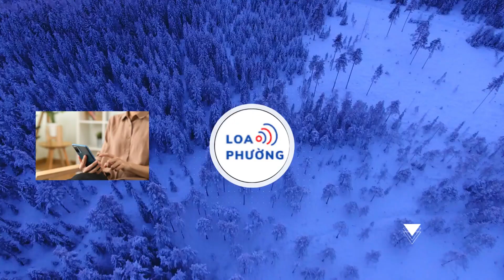Ấn định thời gian Tổng thống Nga Putin thăm Trung Quốc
Ngày 14/5, Điện Kremlin thông báo, Tổng thống Nga Vladimir Putin chuẩn bị có chuyến công du nước ngoài đầu tiên tới Trung Quốc kể từ khi nhậm chức nhiệm kỳ tổng thống mới.

Reuters dẫn thông báo trên nêu rõ: “Theo lời mời của Chủ tịch Trung Quốc Tập Cận Bình, ông Vladimir Putin sẽ có chuyến thăm cấp nhà nước tới Bắc Kinh vào ngày 16-17/5, đây là chuyến công du nước ngoài đầu tiên sau khi nhậm chức”.

Hai nhà lãnh đạo sẽ "thảo luận chi tiết toàn bộ các vấn đề của quan hệ đối tác toàn diện và hợp tác chiến lược, xác định các lĩnh vực chính để phát triển hơn nữa hợp tác thực tế Nga-Trung và trao đổi quan điểm về các vấn đề quốc tế và khu vực cấp bách nhất."

Truyền thông nhà nước Trung Quốc cũng đã đưa tin về chuyến thăm, cho biết, hai bên dự kiến sẽ ký kết một số văn bản trong buổi hội đàm giữa các nguyên thủ.

Ngày 7/5, ông Putin đã chính thức tuyên thệ nhậm chức nhiệm kỳ tổng thống Nga 6 năm tiếp theo và đang trong quá trình hoàn thiện bộ máy chính quyền cho giai đoạn mới.

Nga và Trung Quốc đang xích lại gần nhau hơn nữa kể từ khi Moscow tiến hành chiến dịch quân sự đặc biệt ở Ukraine hồi tháng 2/2022.

Bắc Kinh khẳng định không cung cấp sự hỗ trợ quân sự gây sát thương trực tiếp cho Nga và thể hiện quan điểm trung lập trong cuộc xung đột Ukraine. Tuy vậy, Trung Quốc cũng từ chối các yêu cầu từ phương Tây về việc lên án chiến dịch quân sự đặc biệt của Moscow, nhấn mạnh rằng, hai bên có tình bạn “không giới hạn”.

Trung Quốc cũng chỉ trích các lệnh trừng phạt của phương Tây chống lại Nga, đồng thời cáo buộc Tổ chức Hiệp ước Bắc Đại Tây Dương (NATO) và Mỹ kích động chiến dịch quân sự đặc biệt của Moscow.